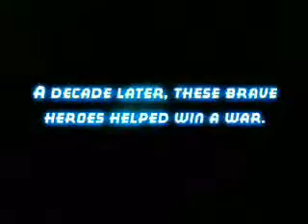city of heroes e3 2k3